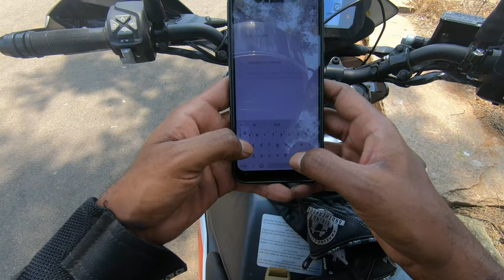ಬೇಗ Click ಮಾಡೋ ಓಡಿ ಹೋಗ್ತಾವೆ I Jayamangali Blackbuck Reserve I Kannada Vlogs I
Located in Mydanahalli, Jayamangali blackbuck conservation reserve is approximately 125 Km from Bengaluru , Beautiful Paved road and the Off-Road capability in the forest will be cherry on cake for BikerRiders.

NOTE : Please do not litter the place